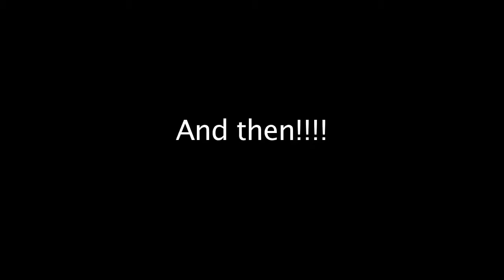Weird things going on at the innovation forum!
Just weird stuff going on lately.